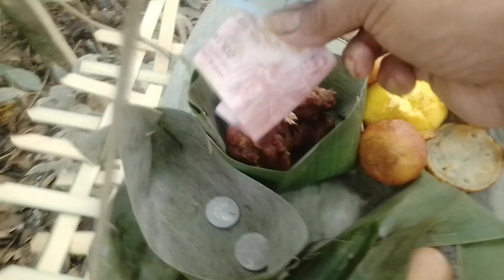PENAMPAKAN MAKHLUK PEMAKAN SESAJEN..INI DIA 😆